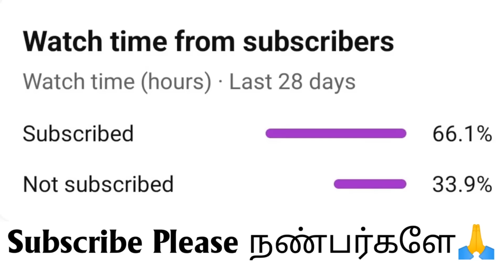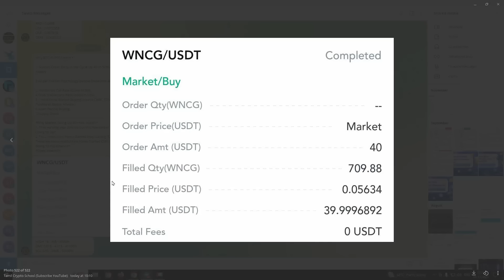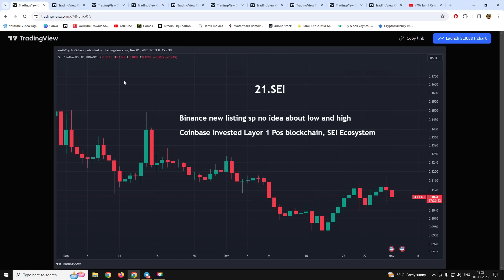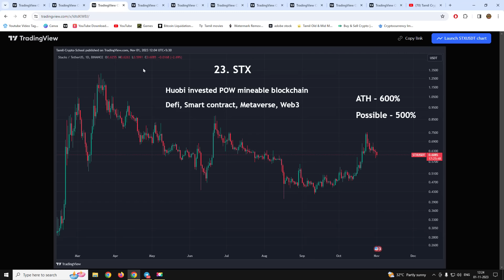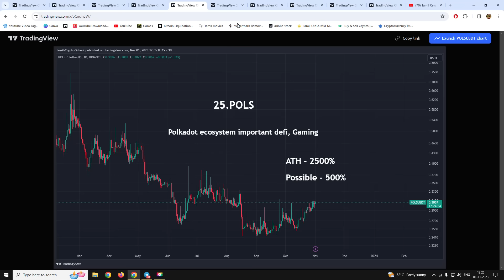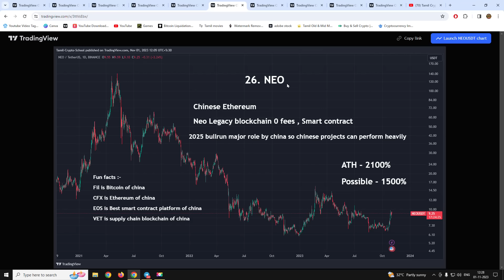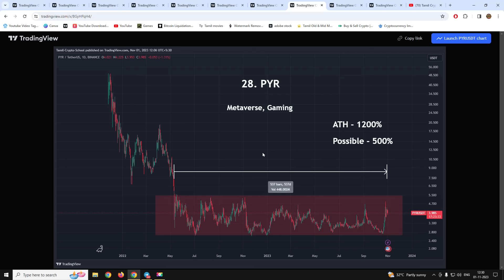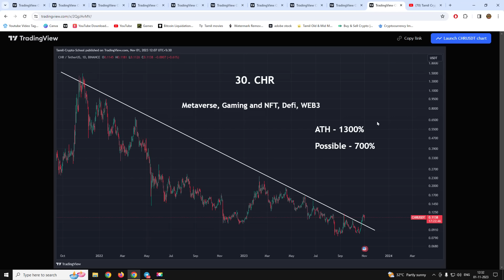Top 100 Altcoins | Part III